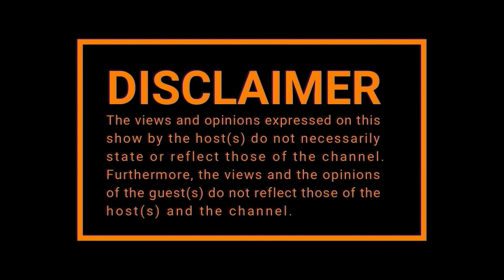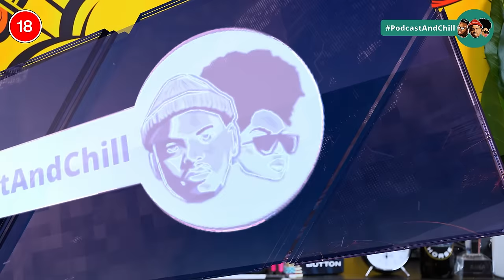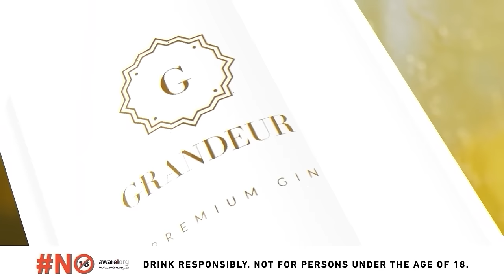EPISODE 533 | Mayibuye Mandela ,Zizi Kodwa , Joseph Dary Apology, Who TF Did I Marry, Musa Mseleku